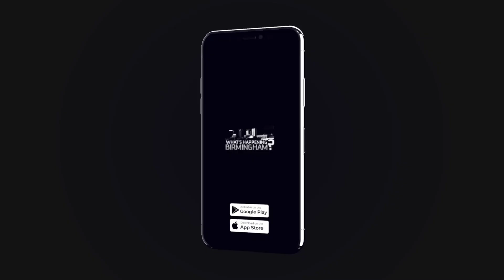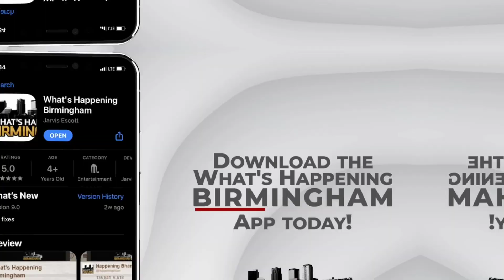Dr. Beth Lewis on why she chose a career in medicine & her favorite hobbies